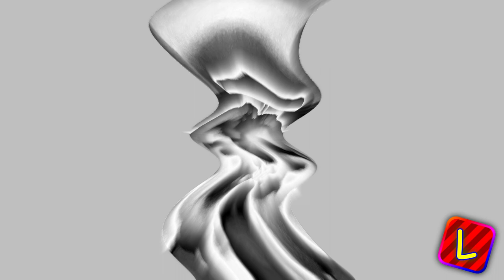Preview 2 Random 1.0 Effects (Preview 2 Build Our Machine Effects @Danielisinnocent Version)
i don't feel like rerendering it with the fixed source, so sorry if it uses the original video :\

plugins used:
élastique Timestretch (DirectX Audio)
Dunaj Flip (DirectX Video)
BCC Boris FX (OpenFX)